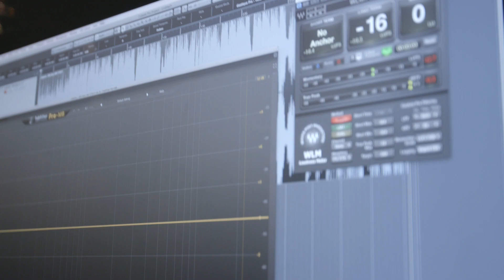Jokeren - Mig og Min Due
Den nye dobbeltsingle "Mig Og Min Due / Que Pasa " er ude overalt nu. Her er en videooptagelse fra den dag vi indspillede den. Det er en sand fornøjelse at være omgivet af så mange smukke, taltentfulde og dygtige menensker i mit liv !
Filmet af: Mastiff og Michael Elo
Klippet af: Michael Elo